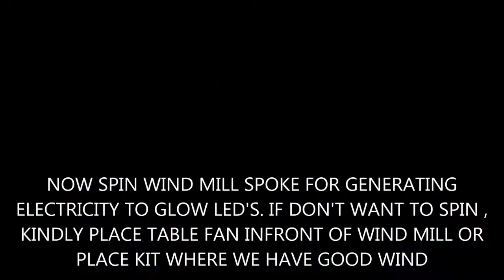SIMPLE WIND MILL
SIMPLE WINDMILL ( working model )